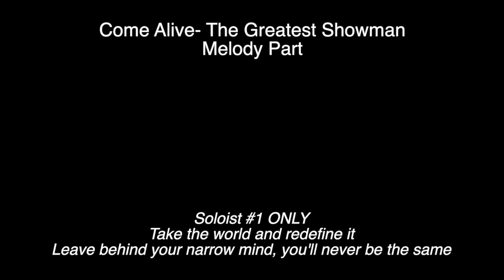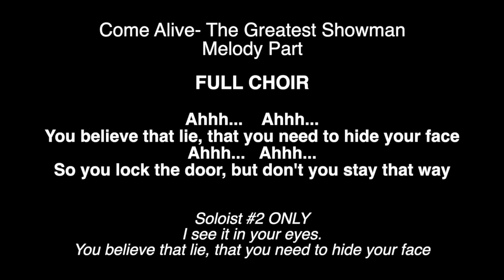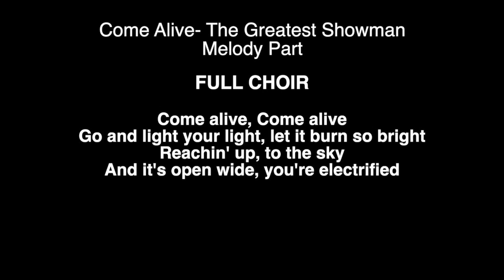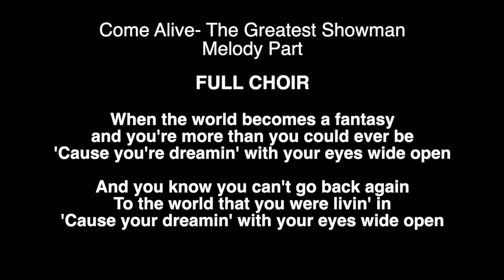Come Alive - Melody Part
To practice for Summer Arts Academy 2024 Performance.